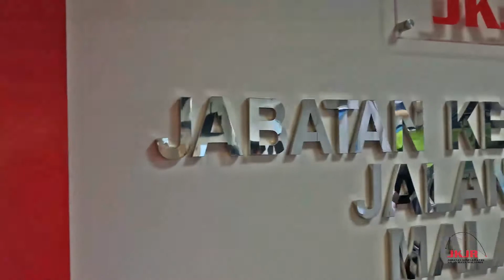Barang Keperluan di dalam kenderaan